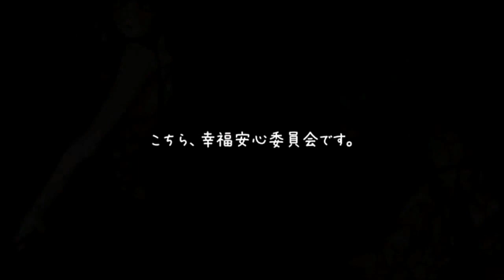하츠네 미쿠 - 여기는, 행복안심위원회 입니다. (cover)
Mix. 까를 (@Karl_B2W)